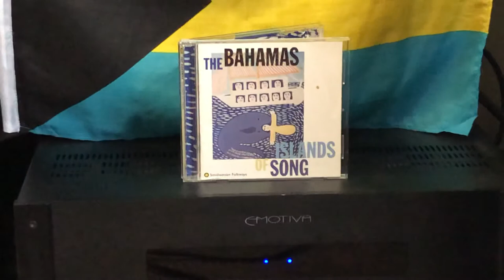Sons Of Andros - Dry Bones